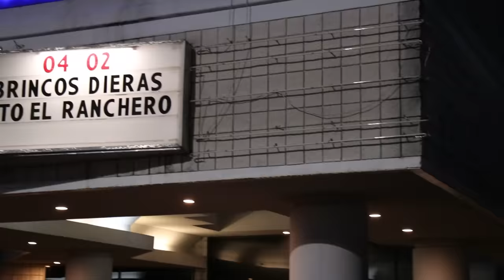ATLANTA TUS HIJOS VUELAN (BRINCOS EN ATLANTA GEORGIA)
HOLA QUE TAL MI GENTE❗❗ NUEVO VIDEO 🎥🎥🎥
Gracias a toda la gente rara de Atlanta que se dió cita en el show de un servidor y pusieron el ambiente adecuado para una buena noche de madr#$%eadas  Espero lo disfruten 😜😜 No olviden suscribirse, darle manita arriba👍👍👍 y activar la campanita para que te avisemos cuando subamos contenido nuevo 🎥🎥🎥 LES MANDO UN FUERTE ABRAZO Y UN CHAMOOOY❗❗❗❗

⭐⭐Siganme en Instagram y Facebook como:⭐⭐
                        🌟Brincos Dieras oficial.🌟